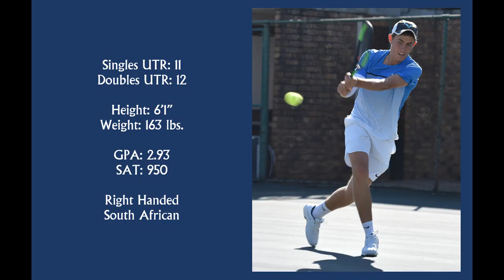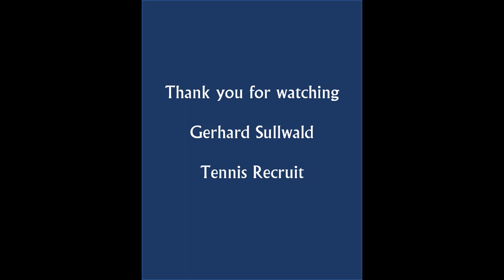Gerhard Sullwald - Tennis Recruit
Singles UTR: 11
Doubles UTR: 12

Height: 6’1”
Weight: 163 lbs.

GPA: 2.93
SAT: 950

Right Handed
South African